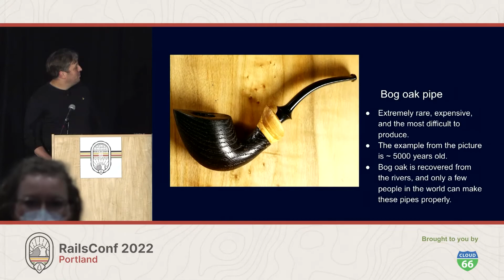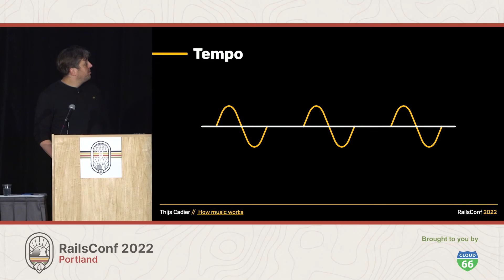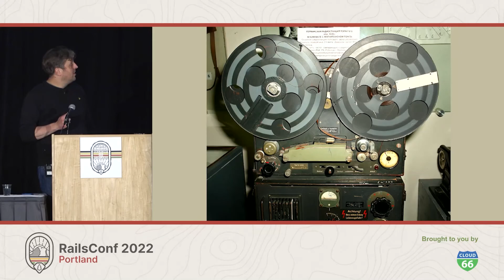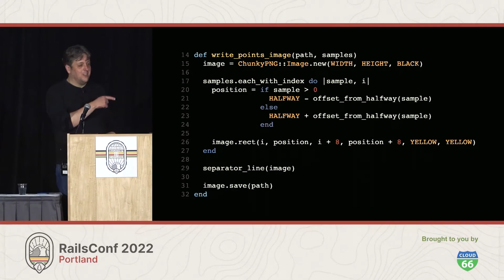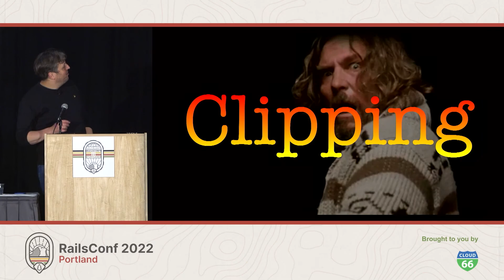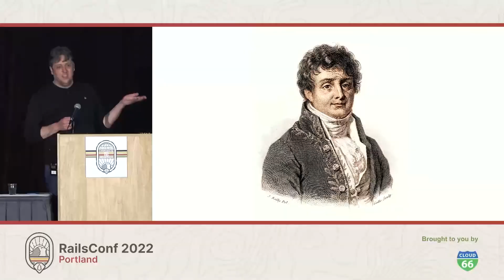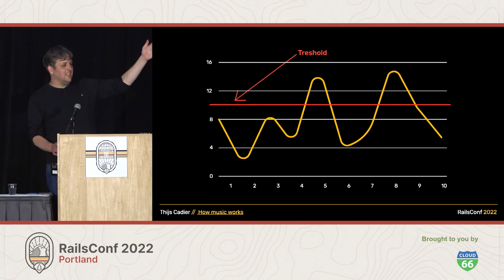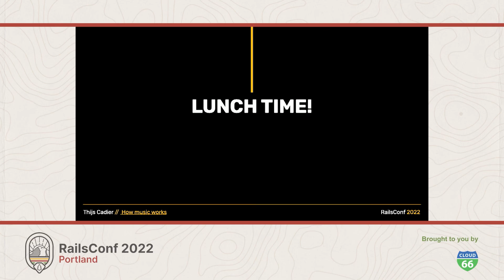RailsConf 2022 - How music works, using Ruby by Thijs Cadier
That strange phenomenon where air molecules bounce against each other in a way that somehow comforts you, makes you cry, or makes you dance all night: music. Since the advent of recorded audio, a musician doesn't even need to be present anymore for this to happen (which makes putting "I will always love you" on repeat a little less awkward).

Sound engineers have found many ways of making music sound good when played from a record. Some of their methods have become industry staples used on every recording released today.

Let's look at what they do and reproduce some of their methods in Ruby!

Cloud 66 - Deploy your Rails code directly from your repo to any cloud in minutes. Cloud 66 offers the convenience of Heroku, but on any cloud and in any region, with persistent storage, custom network configuration, zero downtime deployments, blue/green and canary releases, WAF, and more.

Get $100 Cloud 66 Free Credits with the code: RailsConf2022